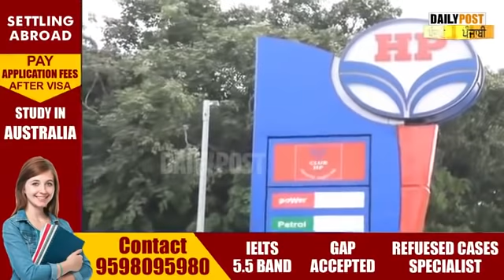ਸੁਣੋ ਕਿਉਂ ਵਧਾਇਆ ਗਿਆ ਸਰਕਾਰਾਂ ਵੱਲੋਂ ਪੈਟਰੋਲ-ਡੀਜ਼ਲ 'ਤੇ ਹੋਰ ਟੈਕਸ